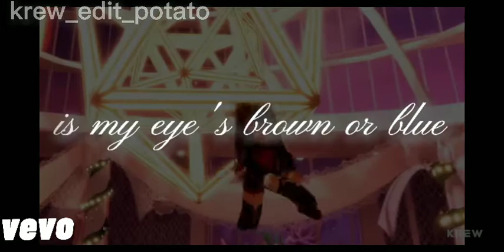vevo(draca) "build a b"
(name game-roblox. brookheaven)
(editing app- capcut)
(made by-krew edit potato)